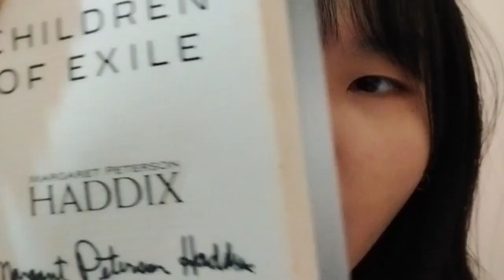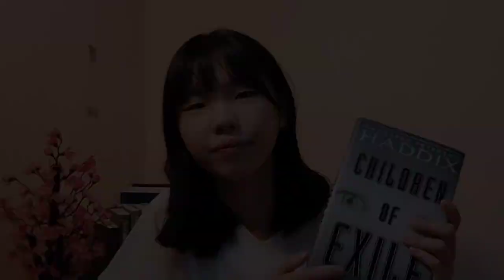Children of Exile -Book Review 2023-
Olivia J.S.
11A2
English project - Book Review 2023

Children of Exile by Margaret Peterson Haddix